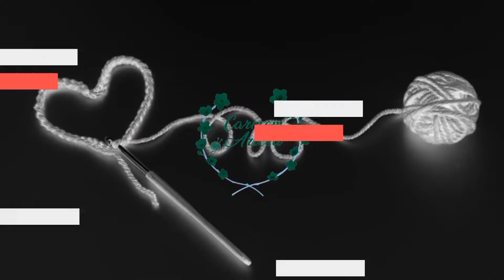Vlog de uma encomenda